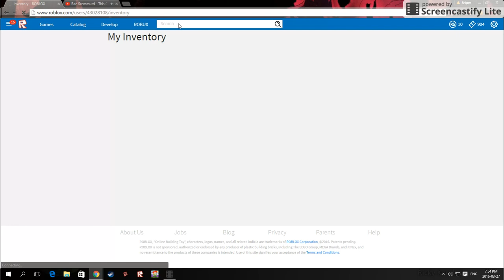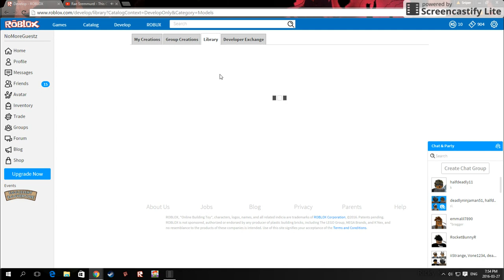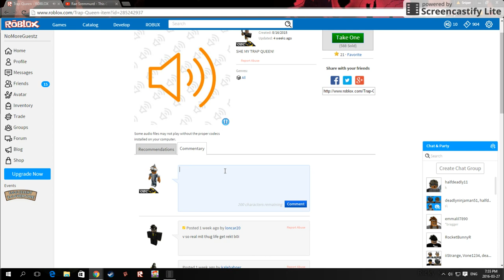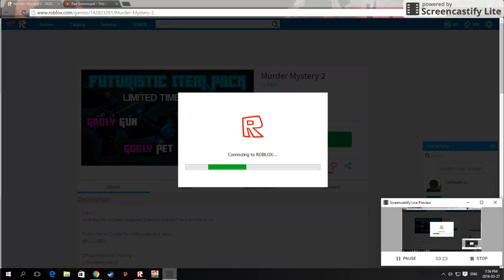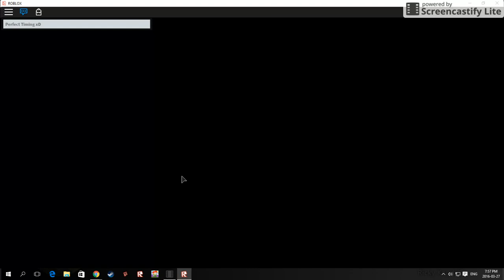How to get audio/music on ROBLOX for FREE!! ROBLOX Tutorial S1E1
Hello. In this video I will be talking about how to go to audio. Pretty simple. The songs I have used in the video, I do not own. If you have enjoyed this video, please like and scrubscribe. Goodbye.